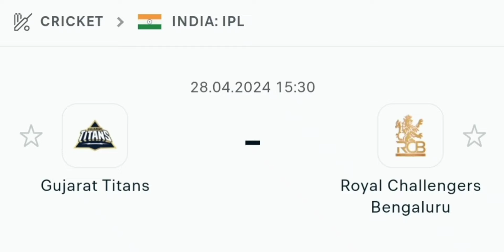RCB vs GT Malik Mumbai Prediction, Gujarat vs Bangalore | 45th Match IPL | Today Toss Prediction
RCB vs GT Malik Mumbai Prediction, Gujarat Titans vs Royal Challengers Bangalore | 45th Match IPL | Today Toss Prediction

About Video :-

In this video I have talked to you about the 45th Match Prediction of Indian Premier League 2024 which is Going To be Between Gujarat Titans vs Royal Challengers Bangalore Match Prediction who will win the match GT vs RCB Today match prediction RCB vs GT

🔴YOUR QUIRE'S:-

royal challengers bangalore vs Gujarat Titans

Gujarat Titans vs royal challengers bangalore

Gujarat Titans

Gujarat Titans vs royal challengers bangalore match prediction

Gujarat Titans vs royal challengers bangalore toss

GT vs rcb match prediction

royal challengers bangalore vs Gujarat Titans 45th match prediction

Gujarat Titans vs royal challengers bangalore 45th match prediction

GT vs rcb dream11 prediction

rcb vs GT dream11 prediction

GT vs rcb deam11 prediction

GT vs rcb ipl 2024 45th match prediction

rcb vs GT match prediction

GT vs rcb dream11 team prediction

GT vs rcb toss prediction

dream11 prediction

GT vs rcb dream11

GT vs rcb 45th match prediction

GT vs rcb dream11 team

toss prediction GT vs rcb

rcb vs GT toss prediction

toss prediction

toss winner prediction

aryan toss prediction

today aryan toss prediction

aryan toss prediction today

lambi pari prediction

cricket session prediction

today toss winner prediction

today toss and match prediction

Match report today

winner hub toss prediction

aryan toss prediction

match prediction

international toss prediction

today match toss prediction

match prediction ipl

indian premier league toss and match prediction

Gujarat Vs Bangalore

Banglore vs Gujarat

toss match prediction

pitch report today match prediction ipl match prediction

csk vs rcb ipl 2024 45th match

rcb vs csk match prediction

ipl 2024 advance match prediction

toss winner today

toss winner

toss winner prediction

toss winner live today

ipl toss winner today

today ipl match toss winner

today toss call

today ipl toss winner

today toss winner ipl

today toss winner team

today match toss winner

today toss winner today

GT vs rcb toss winner today

ipl 2024

ipl 2024 new rules

ipl rcb 2024

ipl 2024 GT

ipl rules 2024

ipl 2024 rules

ipl update 2024

ipl 2024

csk 2024

rcb 2024

Malik mumbai

Malik Mumbai prediction today match

Malik Mumbai kaun hai

Malik Mumbai prediction

Malik Mumbai telegram channel Link

Malik Mumbai today ipl match prediction

Malik Mumbai dream11

Malik Mumbai original telegram link

Malik Mumbai channel

Malik Mumbai dream11 telegram channel

Malik Mumbai Prediction

Malik Mumbai official channel

Mumbai Malik YouTube Channel

matchprediction don't